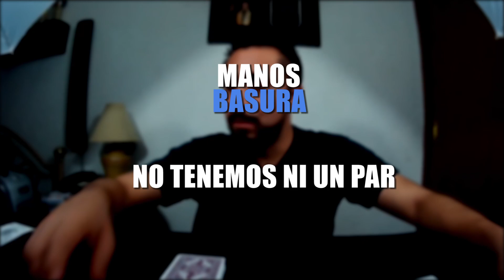¿Que hacer después del flop? | Cómo jugar poker #18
Para ganar en el poker es necesario aplicar una buena estrategia una vez que ha salido el flop.

Si te interesa la Bicycle Autocycle:

ENIGMA CARDS hace envíos a todo el mundo, si te interesa adquirir barajas ingresa a:

Recuerda que por cada compra que realices acumulas puntos que puedes gastar en la tienda.

ÚNETE A LA COMUNIDAD
Skype: soyzexter